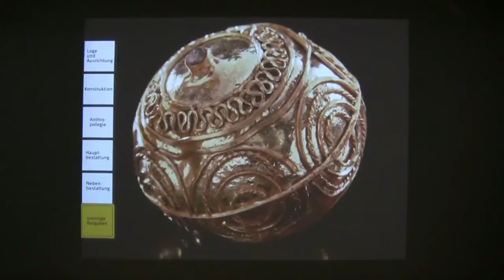Die Welt der Kelten: Zentren der Macht - Kostbare Kunst: Ausstellung in Stuttgart (celtic art)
Impressions of the exhibition "The Celts' World: Centres of Power - Treasures of Art" from 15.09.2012 bis 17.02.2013 at the Kunstgebäude and Altes Schloss, Stuttgart... read more in German:

Impressionen der Ausstellung "Die Welt der Kelten: Zentren der Macht -- Kostbarkeiten der Kunst" vom 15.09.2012 bis 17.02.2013 im Kunstgebäude und Alten Schloss, Stuttgart.

Kelten-Ausstellungen haben Konjunktur: Nach Völklingen 2010/11 zeigt nun Stuttgart eine neue Gesamt-Darstellung ihrer rätselhaften Zivilisation -- aufgegliedert in zwei Abteilungen, die besser ihre Standorte tauschen sollten.